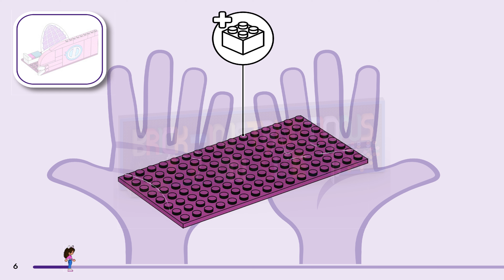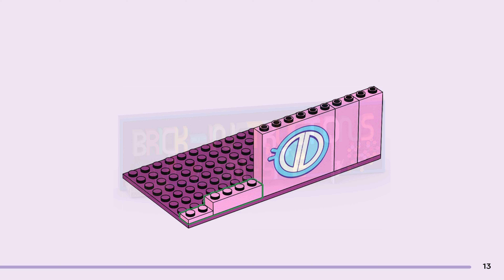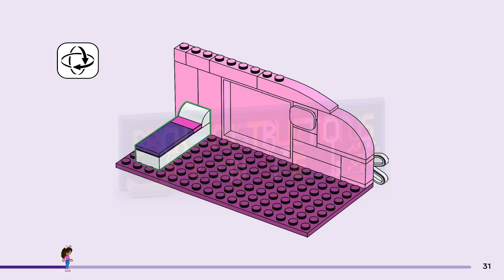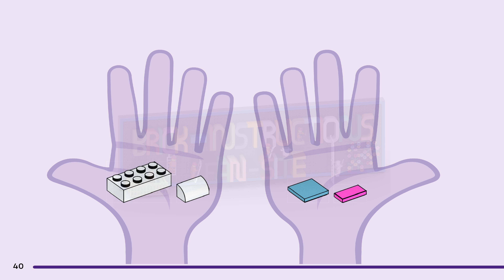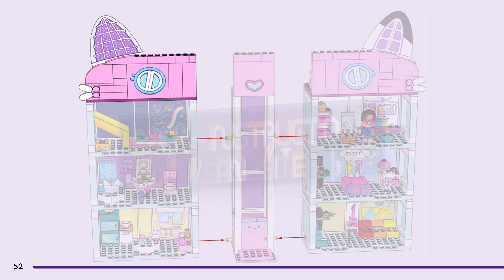LEGO instructions - Gabby's Dollhouse - 10788 - Gabby's Dollhouse (Book 7)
How to build the 2023 Lego Set 10788 - Gabby's Dollhouse

LEGO® Gabby’s Dollhouse (10788) is packed to the rooftop with activities and fun for kids aged 4+. Treat a fan of the DreamWorks Animation TV show to an 8-room house of their own.

Lots to explore on every floor
Gabby’s Dollhouse features 8 colorful rooms connected by a sliding elevator. Each room is filled with activities. For example, kids can bake in the kitchen, use a slide in the playroom, get creative in the art room, play piano in the music room, pamper themselves in the bathroom, take a nap in the bedroom or head to the rooftop for a party on the rotatable dance floor. Kids share their adventures with 4 popular characters from the show: Gabby, Pandy Paws, Cakey and MerCat. There’s a picture-story building guide, and the LEGO Builder app has intuitive zoom and rotate tools. A large Starter Brick ensures the building fun begins right away.

Fun for families to share
4+ sets are the perfect way for adults to share build-and-play fun and developmental milestones with youngsters.

8-room playhouse – Fans of the DreamWorks Animation TV show aged 4+ can explore a home of their own with LEGO® Gabby’s Dollhouse (10788), featuring popular characters and authentic accessories

4 iconic characters – Kids join in the fun with a Gabby mini-doll figure, plus Pandy Paws, MerCat and Cakey figures

Authentic accessories – Includes a banana, berry, cupcake, cup, bowl, bottle, scissors, paintbrush, palette, hairbrush, shampoo bottle, book, flower, microphone, guitar, saxophone and lots more

Loads to discover – Kids can bake in the kitchen, slide in the playroom, get arty in the art room, play instruments in the music room, relax in the bathroom, nap in the bedroom or party on the roof

Gift for Gabby fans – With a Starter Brick and simple building steps, kids with a passion for Gabby's Dollhouse will develop key skills as they enjoy endless imaginative play

Packed to the rooftop with fun – The dollhouse measures over 13.5 in. (34 cm) high, 12.5 in. (31 cm) wide and 3.5 in. (9 cm) deep